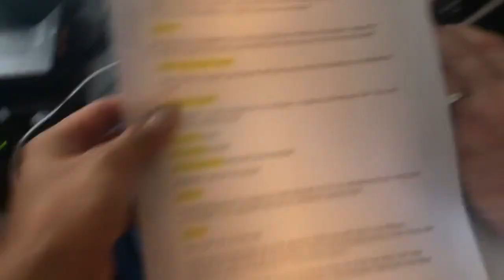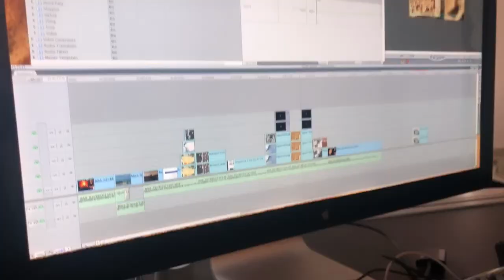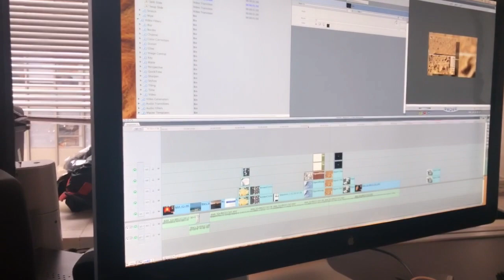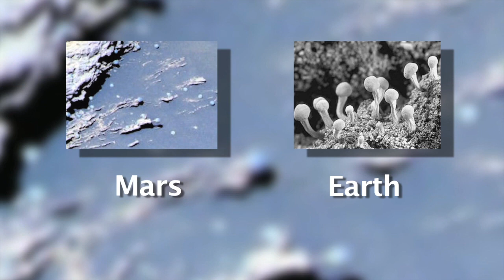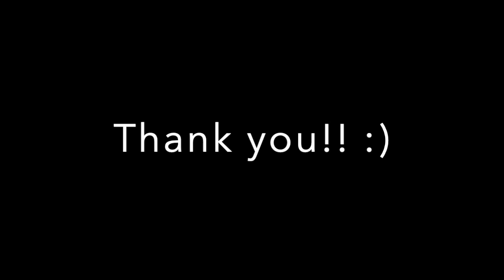BTS "IS THERE REALLY LIFE BEYOND OUT PLANET?!"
MORE SHOCKING CLAIMS THAT THERE MAY ACTUALLY BE PROOF THAT THERE IS LIFE ON MARS. IMAGES FROM NASA’S CURIOSITY ROVER SHOW PICTURES OF MUSHROOMS AND FUNGHI. BUT CRITICS SAY THE PICTURES ARE NOT BARREN.